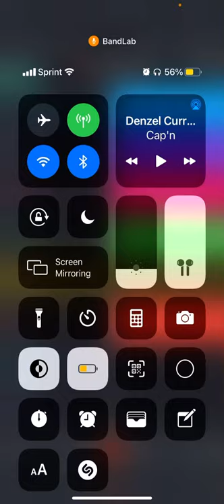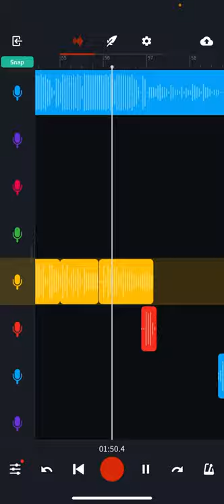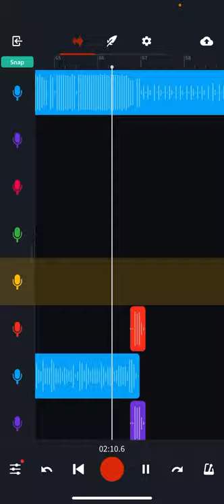J.R- Soda Pop ft Razz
shitpost

Instrumental:
Carbonated Water by Ski Mask the Slump God